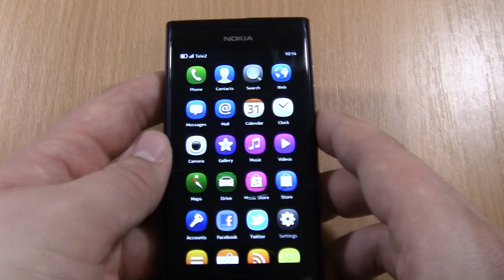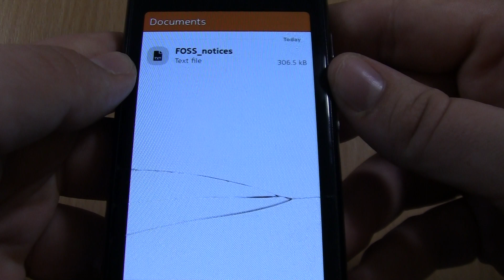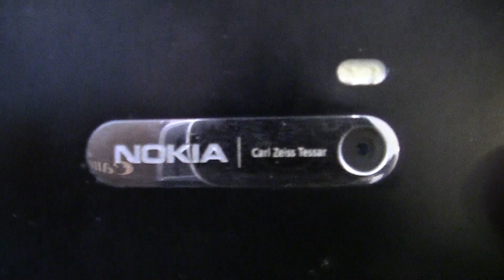Nokia N9 incoming call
Nokia N9 (MeeGo) incoming call